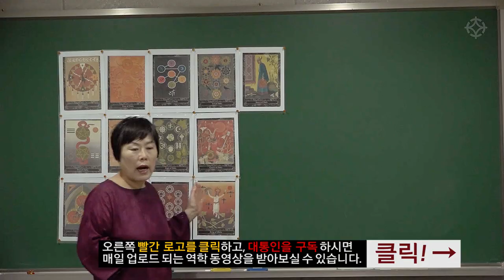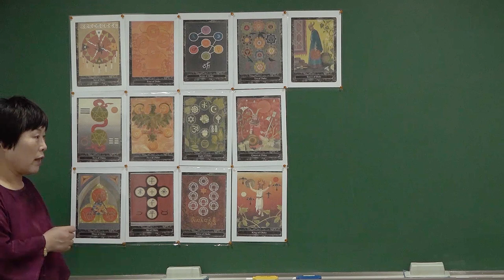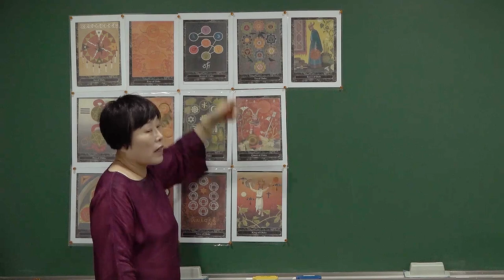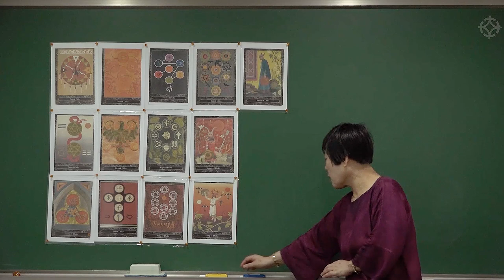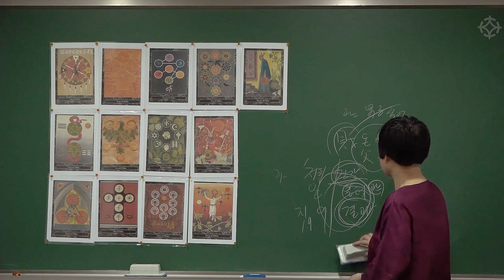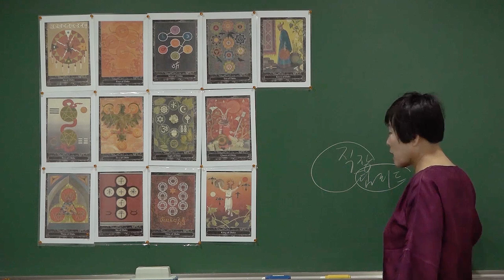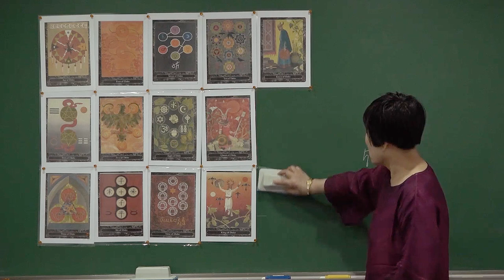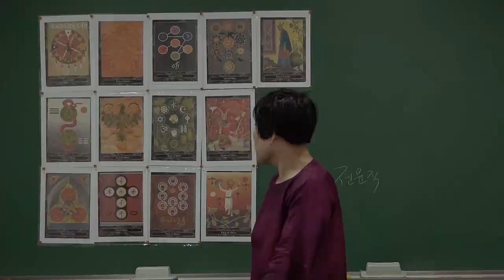[ 타로 ] 펜타클 카드 감명법(2) : 책에는 없는 타로 노하우 - 안덕심 선생님 [대통인.com]